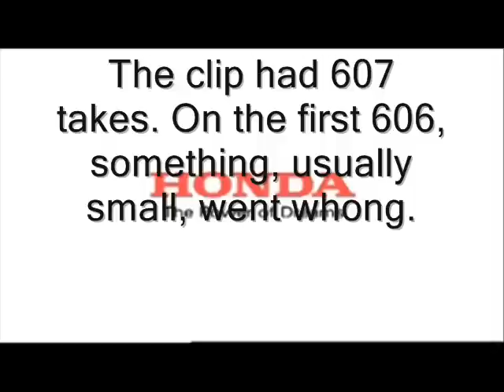Honda Commercial Rube Goldberg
I would explain what the video is about, but in the very beginning, it's self explanatory